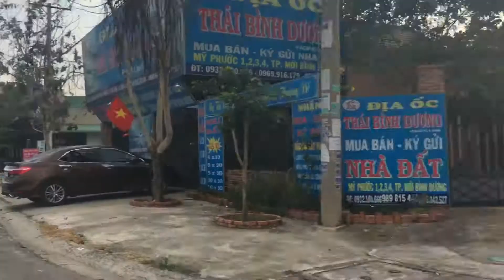Đường dk5a và nk3 Mỹ Phước 3 Bình Dương 2018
Mua bán ký gửi nhà đất Đường dk5a và nk3 Mỹ Phước 3 Bình Dương 2018.

© Bản quyền Video và thực hiện bởi Ý Tưởng Quang.
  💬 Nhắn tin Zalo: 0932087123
⚠️⛔️⚠️ Chú ý: việc tự ý sử dụng video không phép có thể dẫn tới tài khoản của bạn bị khóa vĩnh viễn.
Công Ty Bất Động Sản Bình Dương Land.